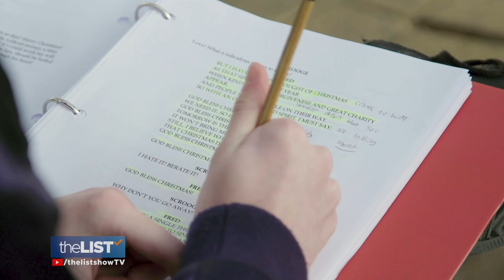Detour Company Theatre